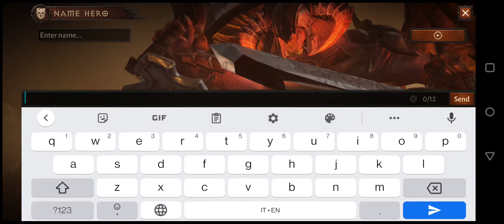Diablo Immortal: la prima mezz'ora di gioco su OnePlus 9 a 60fps!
Diablo Immortal ci ha sorpresi, stupiti! Un vero Diablo, fedele alla tradizione. Non solo: probabilmente il miglior Diablo che abbiamo mai giocatoe! E pensare che nasce per dispositivi mobile...
La trama si colloca tra gli eventi di Diablo 2 e Diablo 3. Qui c'è la prima mezz'ora di gioco dalla closed alpha. Guardate come gira su OnePlus 9 a 60fps! 😱